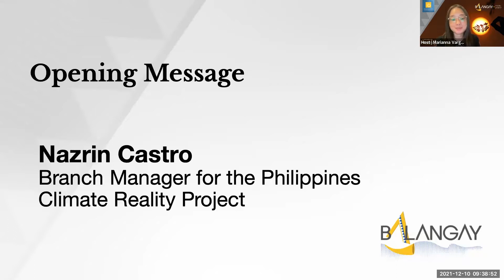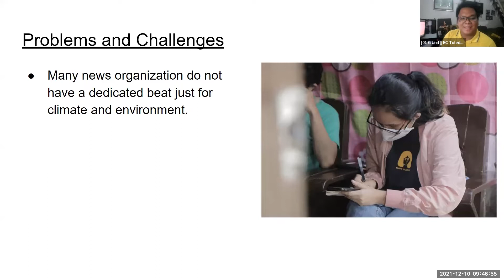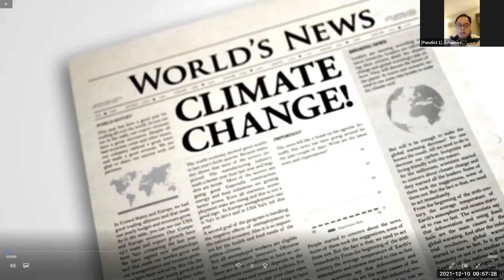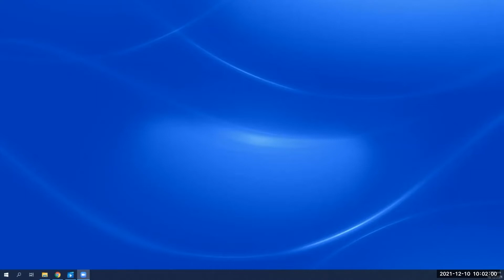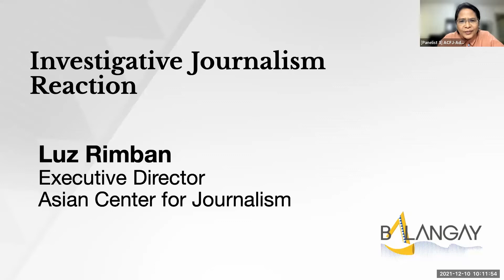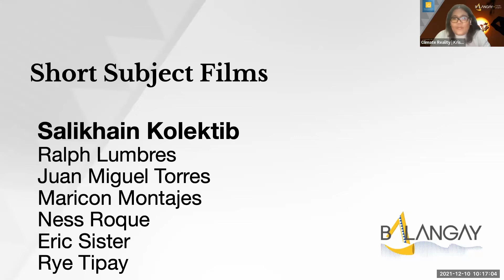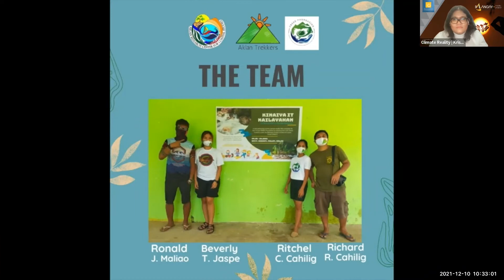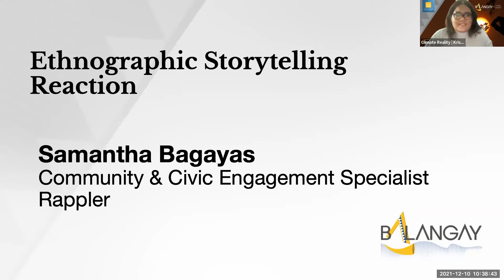Turning Climate Stories Into Action: Approaches to Climate Storytelling - Full Roundtable Discussion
The Oscar M. Lopez Center, in partnership with The Climate Reality Project Philippines with the participation of Asia Society Philippines, held a multi-stakeholder forum on 10 December 2021 to engage stakeholders in a discussion on different climate themes and issues and identify opportunities and challenges to climate storytelling towards exploring key actions.

Entitled “Turning Climate Stories Into Action: A Multi-Stakeholder Forum on Approaches to Climate Storytelling”, the plenary session of the forum focused on a roundtable discussion where select Umalohokan Fellows presented their different media campaign strategies: G-Unit, composed of EC Toledo and Gaea Cabico, which focused on promoting new, climate-resilient farming methods through more traditional media; Bicol Umalohokan, composed of Mavic Conde, Rome Candaza, and Apple Allison Perez, which highlighted sustainable food production and consumption practices framed in the context of solutions journalism; PonD News Asia, composed of Elmer Nev Valenzuela, Richel Mascariñas, Joel Mataro and Demi Jhoe Mabansay, which employed investigative reporting in producing a documentary on the UP Arboretum; Salikhain Kolektib, composed of Ralph Lumbres, Juan Miguel Torres, Maricon Montajes, Ness Roque, Eric Sister and Rye Tipay, which employed short subject films in telling the stories of small island communities; and Team Bintuwak, composed of Ronald Maliao, Beverly Jaspe, Richard Cahilig and Ritchel Cahilig, which used ethnographic storytelling in promoting the role of indigenous knowledge systems and practices in developing climate change resilience.

Featured reactors to the Fellows' campaigns include Johannes Chua, editor of the Property and Environment sections and sub-editor of the Lifestyle Section of the Manila Bulletin; Jonathan de Santos, news editor of Philstar.com; Luz Rimban, executive director of the Asian center for Journalism and co-founder of Vera Files; Prof. Flordeliz Abanto, coordinator for Instructional Video and faculty of the Far Eastern University; and Samantha Bagayas, community and civic engagement specialist for MovePH.

The roundtable discussion was moderated by Kristine Galang, communications officer of The Climate Reality Project Philippines.